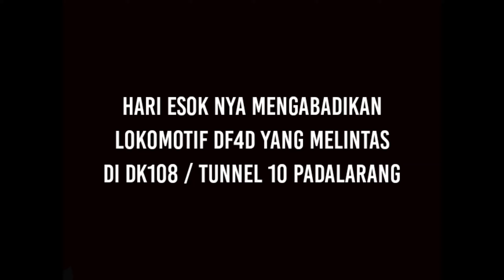IRON MAN❗UJI COBA DINAMIS LOKOMOTIF BARU MILIK KCJB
Uji dinamis lokomotif DF4D milik KCJB, lintas Tegalluar - Walini